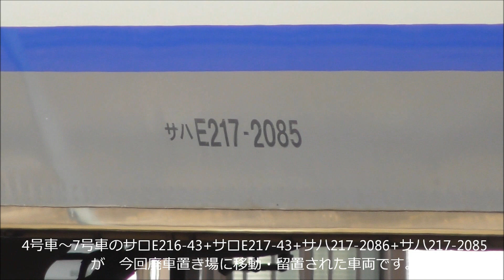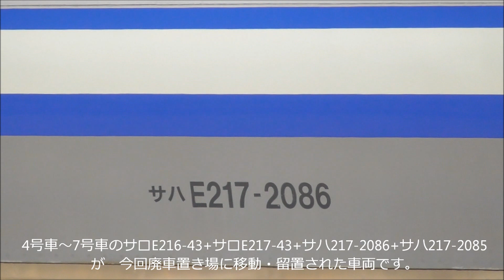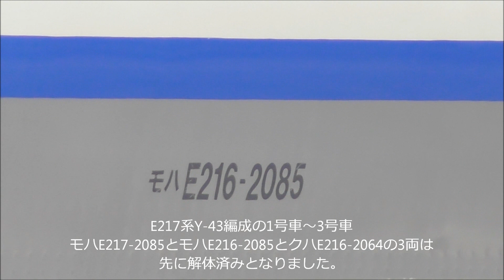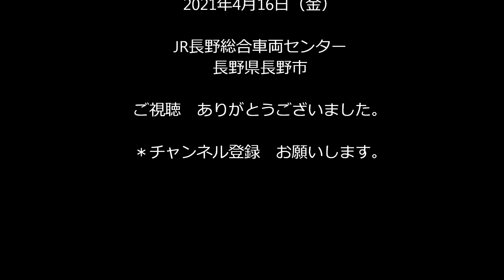横須賀線E217系Y-43編成ｸﾞﾘｰﾝ車含む4両 廃車置き場から解体線に移動！Y-43編成も消滅へ！2021.4.15 JR長野総合車両センター panasd 2302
横須賀線・総武快速線に新型E235系の導入で E217系が次第に廃車となってきており 2021年4月7日にEF64-1032号機の牽引で長野総合車両センターに配給されたE217系Y-43編成ですが　既に解体作業が進み11両の内7両が解体されました。グリーン車含む4両が残っていましたが　4月15日には廃車置き場から解体場に移動となりました。解体場では重機が2台稼働して解体作業を行っていますが　かなりのハイペースで解体が進んでいます。
2021年4月15日撮影
　配給された４月7日の映像はこちらをご覧下さい。